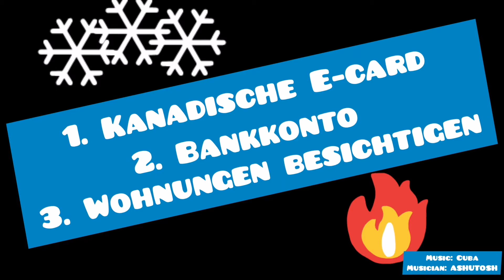Kanadische E-Card & Bankkonto & Wohnungsbesichtigung - alles wichtige abgeschlossen ✔️